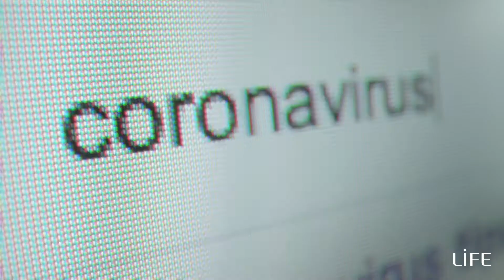Vidéo Présentation | LIFE 2020 | Pharos Digital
Life ONG agit chaque jour pour venir en aide aux populations les plus démunies afin qu’elles retrouvent autonomie et dignité.

Découvrez la vidéo que nous avons réalisé pour leur collecte de don du Ramadan 2020, opération 1 euro, 1 repas.

Vous pouvez vous renseigner sur notre processus de production via notre site web ci-dessous : ⬇️

Ou inscrivez-vous pour voir toutes les vidéos déjà réalisées 👀

⚡ PHAROS DIGITAL ⚡
Une agence de communication spécialisée dans la production de vidéos, le design web et le marketing digital. Nous aidons les entreprises à améliorer la visibilité de leur marque.